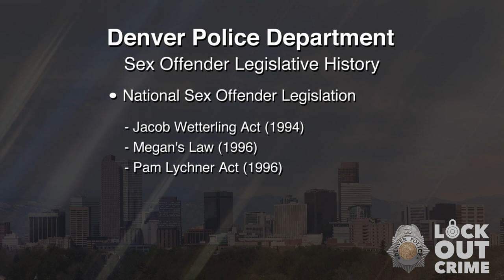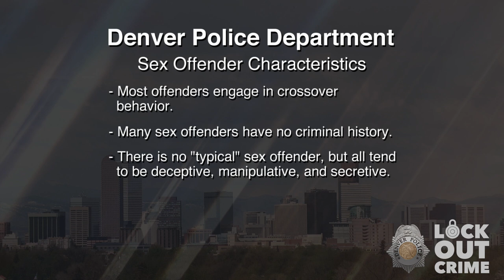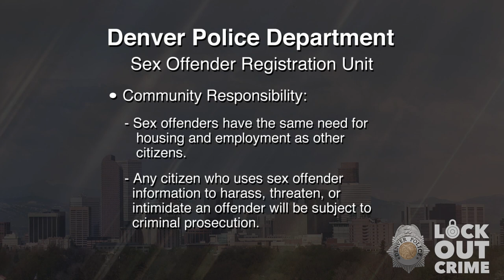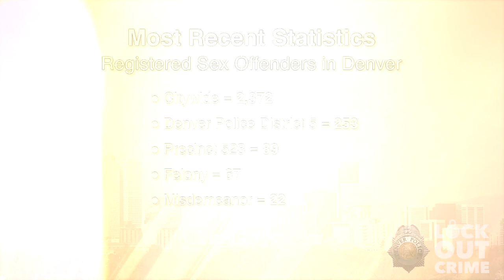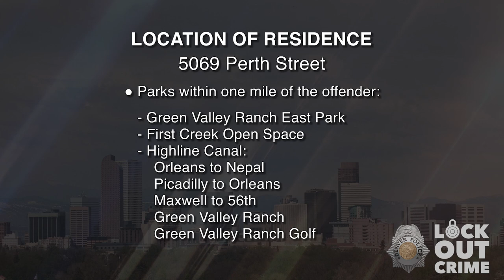SVP James Vernon Marshall 040224